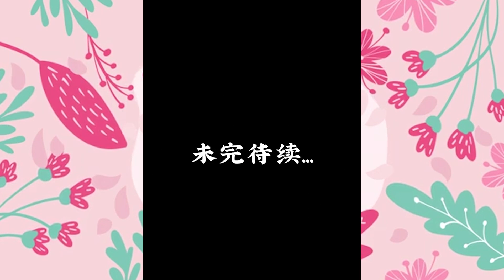小范同学，暗恋了三年的女生，她这是吃错了么...